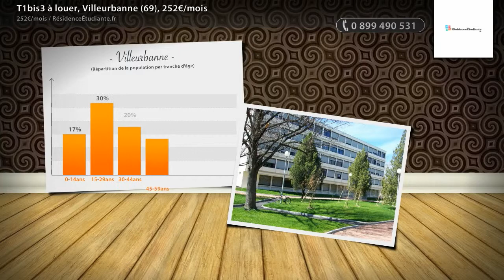T1bis3 à louer, Villeurbanne (69), 252€/mois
- Espaces collectifs : salle de télévision, salle informatique, salle de travail, laverie Équipements collectifs : équipement pour personnes à mobilité réduite, lave-linge, sèche-linge Sécurité : Gardien / Veilleur, Vidéo surveillance Connectivités : Wifi À proximité : Resto U et/ou cafétéria, Superette, Pharmacie, Installation sportive

• AGENCE :
RésidenceÉtudiante.fr (Paris 03e)
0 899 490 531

• ANNONCE :
Type : t1bis3
Surface : 11m2
Référence : 687